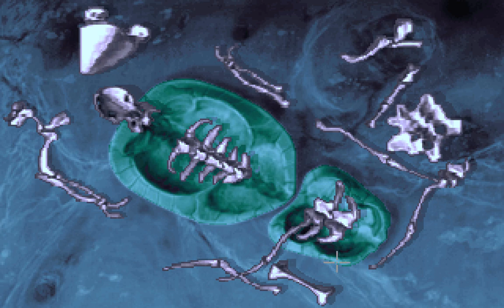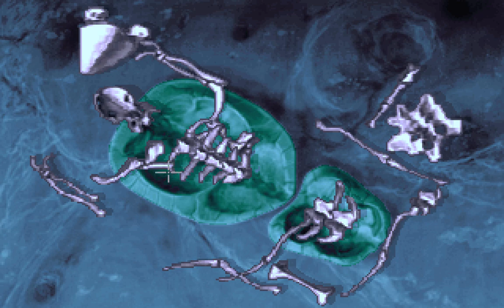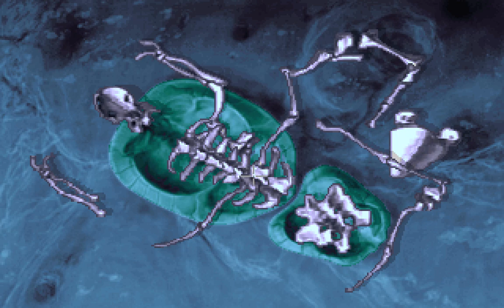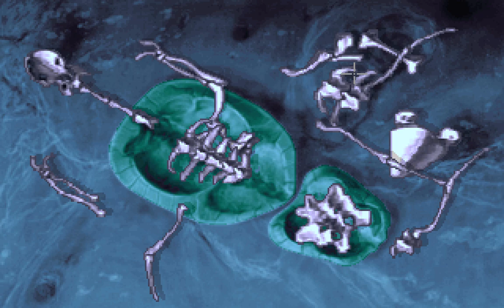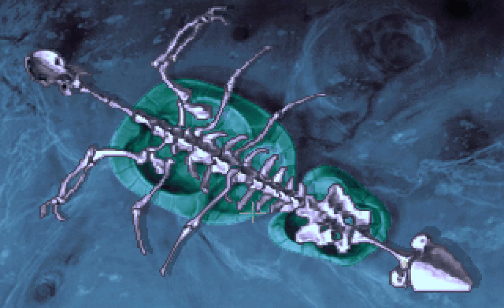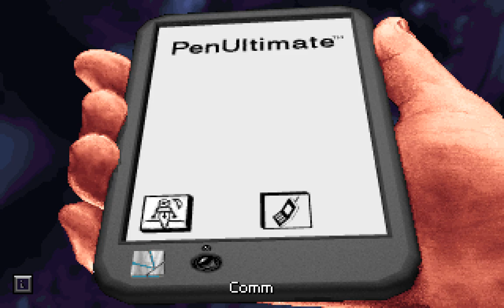Let's Play The Dig 10: Turtle Power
Now that we have Brink with us it's time to explore this strange alien facility and get his opinion on everything we see. He and Low are of course inseparable, courageously adventuring and exploring the unknown crevices and hallways of this long empty place.

Of course there's a very minor obstacle that impedes are exploration in one direction, only a minor one. It's minor in the fact that it could kill either of them if it so chose without much effort, ending our adventure prematurely indeed. Saying that of course if Maggie found some of the life crystals* she might be able to bring both Low and Brink back to life so their adventures can continue.

*I'm starting to have my suspicions that there's more to these life crystals then merely their power to resurrect people who are dead. I also suspect that they may not be entirely beneficial although at this point that's just a Hunch. After all, there's no evidence to show that they do anything bad to those who use them.

None at all. Nope, absolutely nothing to show that. Not a thing.**

**There may be one or two SMALL things. Maybe.